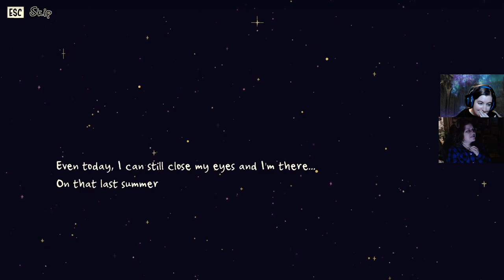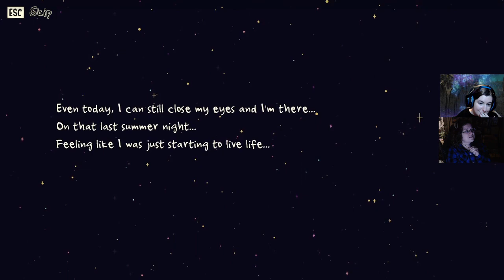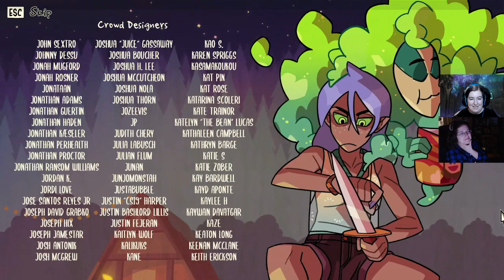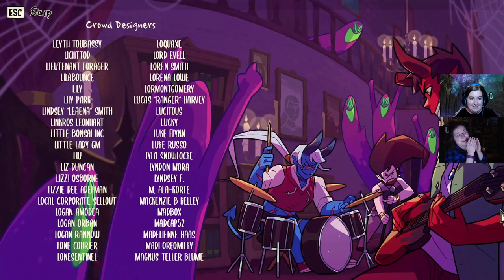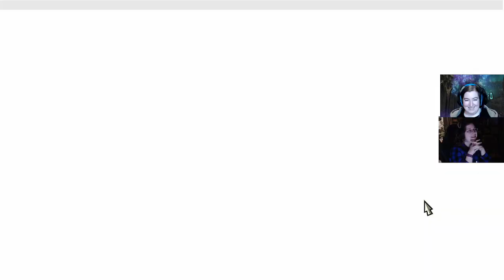[VOD] Monster Prom and Monster Camp with pookarah!!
[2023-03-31 stream] A run of Monster Prom followed by a run of Monster Prom 2: Monster Camp, featuring my friend and fellow streamer pookarah!